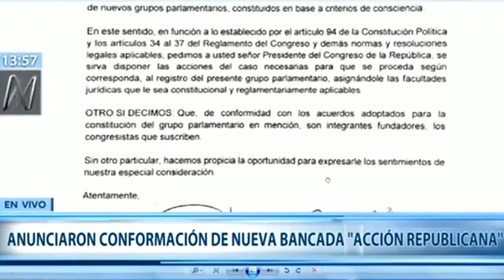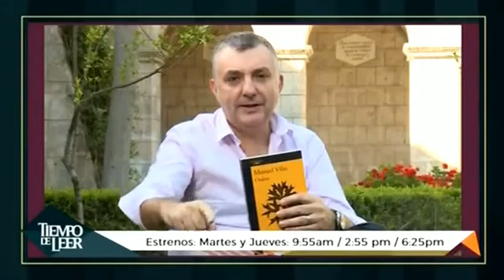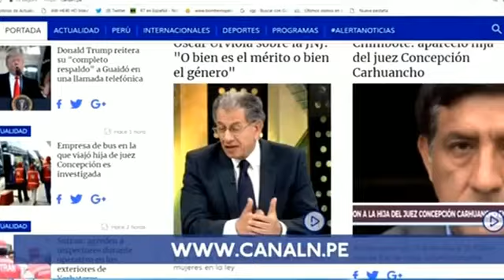¡APROBADO! CONOCE AL NUEVO PARTIDO ACCIÓN REPUBLICANA